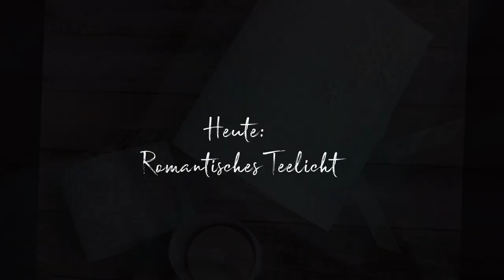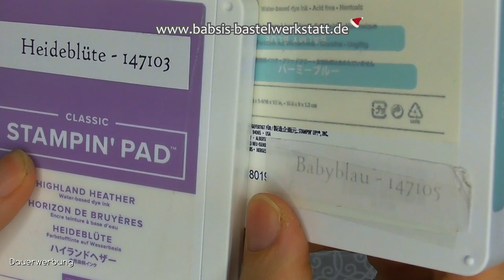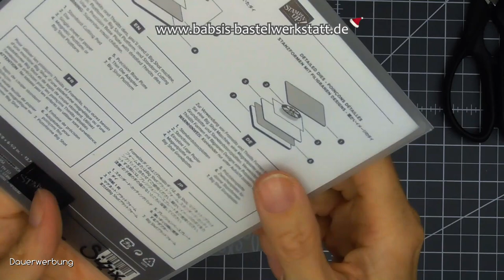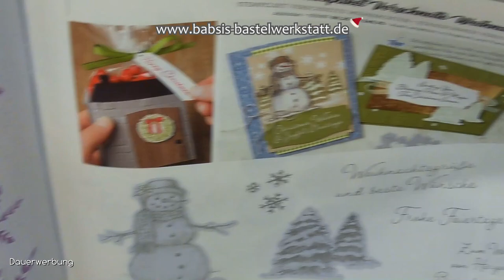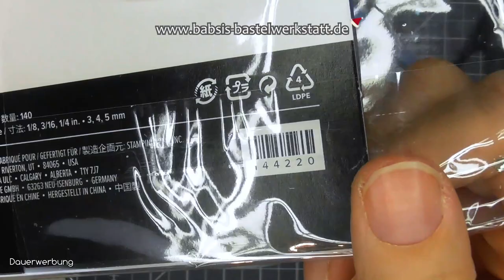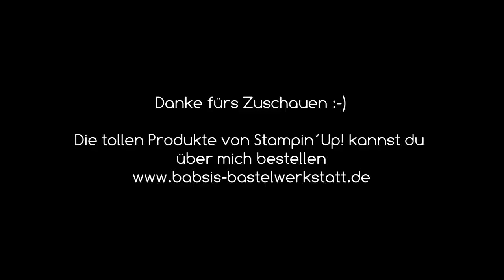Romantisches Teelicht basteln - winterliche Teelichtverpackung - Stampin´Up! - Anleitung - Kerze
Heute zeige ich dir wie du eine romantische Teelichthülle selber basteln kannst. Als Geschenkidee oder passend zu deiner Tischdeko. Das Teelicht ist auch toll als winterliches Mitbringsel oder als kleines Goodie für deine Freundin. Viel Spaß mit meinem 4. Türchen im Adventskalender 2020.
Weitere Ideen bis Weihnachten sonntags und freitags um 11 Uhr hier auf diesem Kanal.

Babsi

Links:
*Adapter für Rekorder und Mikrofon